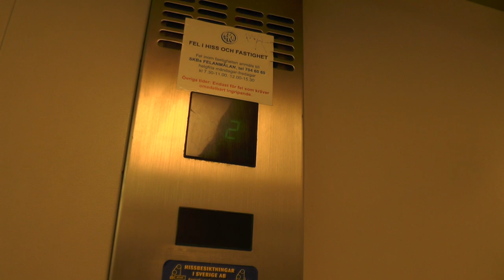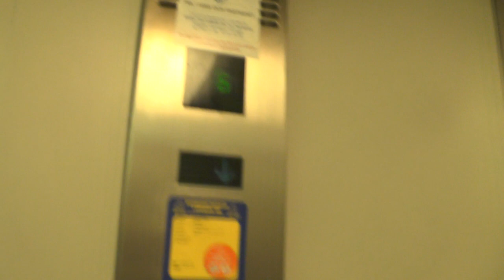1991 OTIS Europa 2000 Traction Elevator @ Ruddammsbacken 45, Stockholm, Sweden!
ELEVATOR INFORMATION!

Manufacturer/Tillverkare: OTIS
Model/Modell: Europa 2000
Installation year/Byggår: 1991
Capacity/Maxvikt: 1000Kg - 13 Persons
Floors/Antal våningar: 7 = 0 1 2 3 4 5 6

Location/Adress: Ruddammsbacken 45, 114 21 Stockholm (Östermalm) SWEDEN!
Camera/Kamera: Panasonic HC V720!